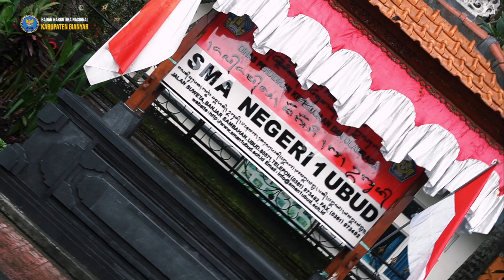SMA N 1 Ubud Sekolah Bersih Narkoba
BNNK Gianyar menghadiri kegiatan sosialisasi P4GN dinlingkungan sekolah SMA N 1 Ubud.

Acara ini merupakan kerjasama antara KKN UNUD dengan pihak SMA N 1 Ubud dan diadakan di aula SMAN 1 Ubud. Tujuan dari terselenggaranya kegiatan ini adalah untuk mensosialisasikan Bahaya Narkotika bagi Generasi muda. Sehingga diharapkan para siswa siswi SMA N 1 ubud dapat terhindar dari pengaruh buruk Narkoba